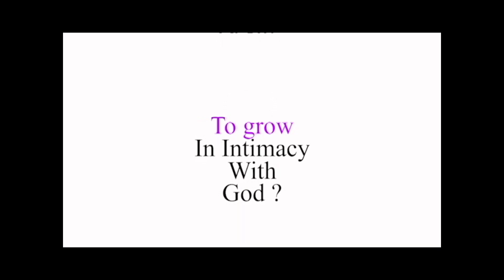ATTACKING IN THE DREAMS AND TACKLING THEM EP 5 || PRAYER HOUR DEVOTION || FRI 25TH OCT 2024